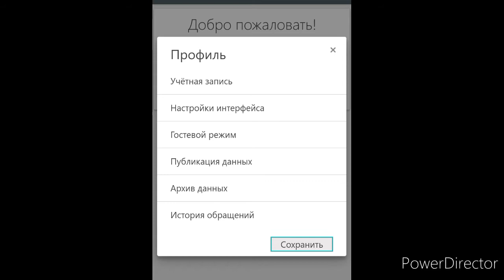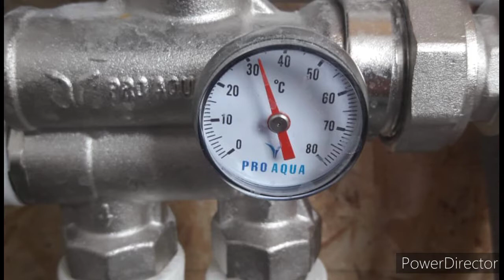ZONT - УПРАВЛЕНИЕ ОТОПЛЕНИЕМ ДОМА С ТЕЛЕФОНА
ДОСТАТОЧНО ВАМ СКАЧАТЬ И УСТАНОВИТЬ ПРИЛОЖЕНИЕ С Play Mаркет , присесть на диванчик и управлять работой котла, газового или электро, установленного в вашем частном доме 👍👍👍